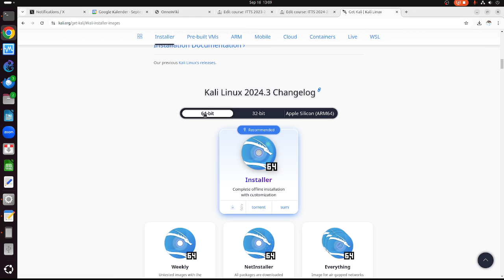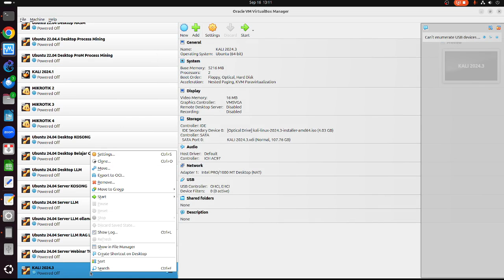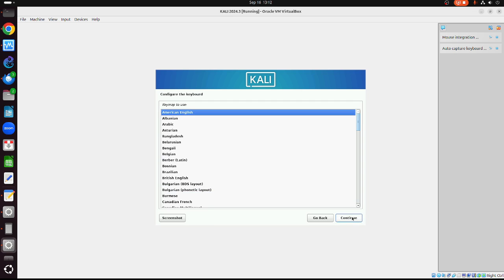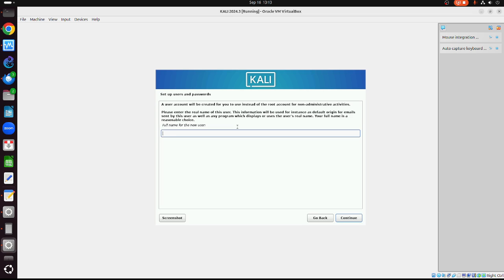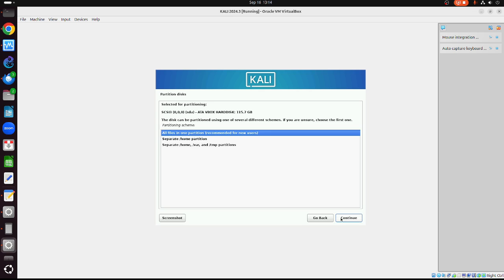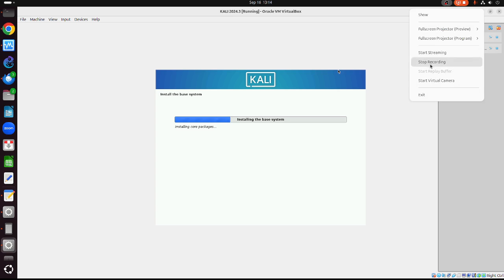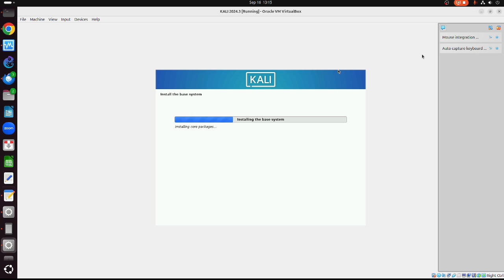OWP 20240916 install kali 2024 3